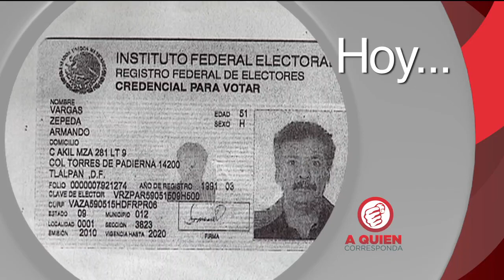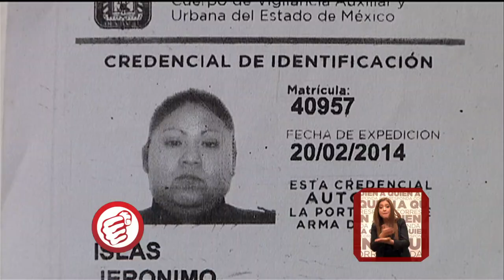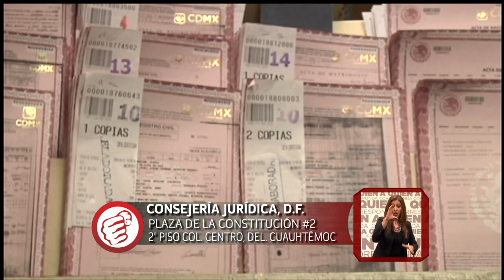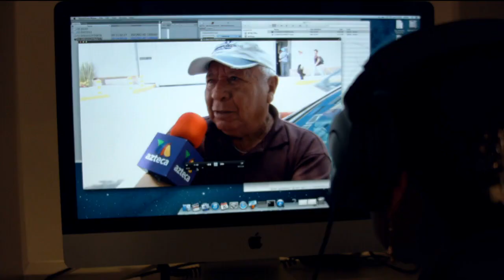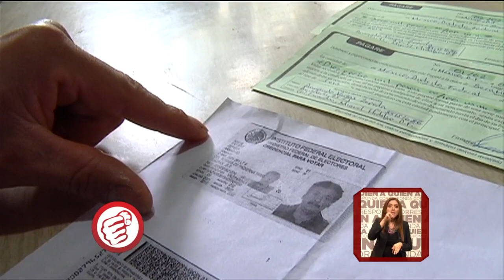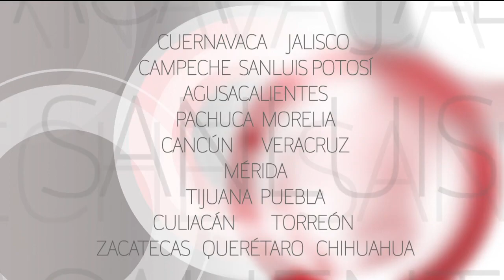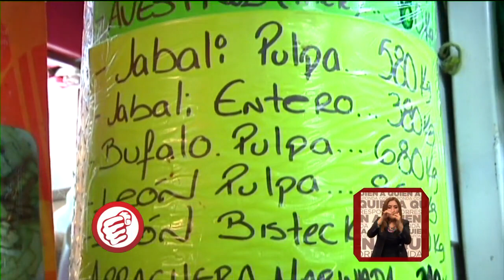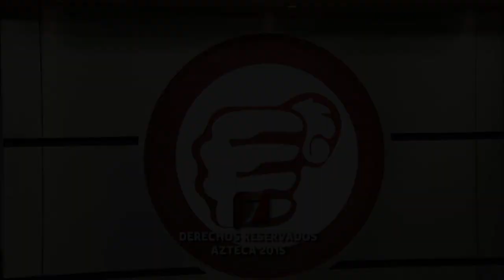A Quien Corresponda - Programa del 3 de Agosto del 2015